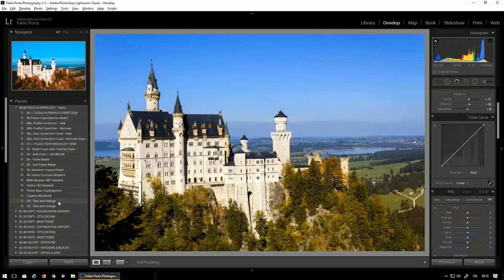Unboxing ACCESSORI FOTOGRAFICI da Gearbest!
Oggi facciamo l'unboxing di alcuni accessori fotografici che mi ha mandato il sito cinese Gearbest!

2. Mini studio portatile PULUZ
3. Pannello LED (versione aggiornata)

Grazie!